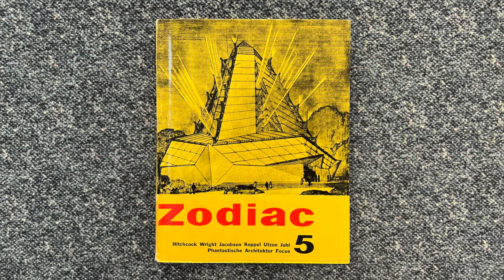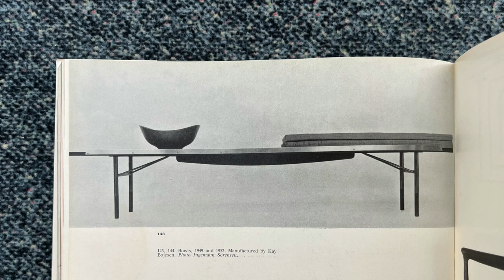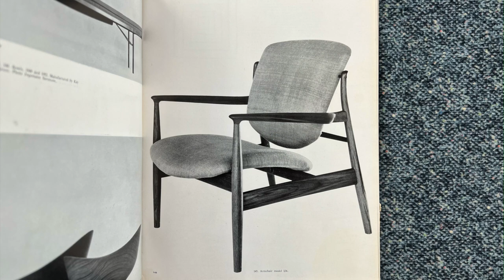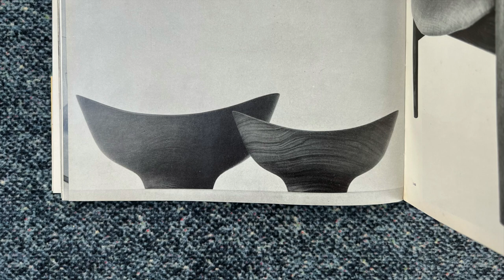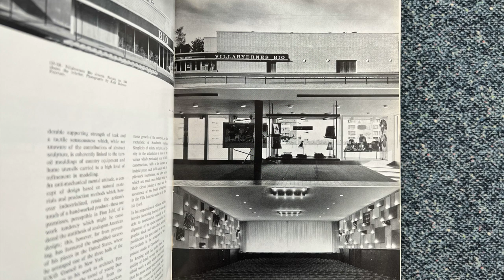Midcentury Danish Furniture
In this video I read a text by Enzo Frateili on the work of Danish architect Finn Juhl, published on the fifth issue of the Italian magazine Zodiac (October 1959)